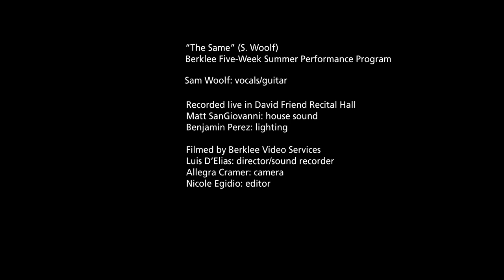Sam Woolf performs "The Same" at Berklee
American Idol 2014 contestant, Sam Woolf, performs his original song, "The Same," as part of the Songwriter Showcase at Berklee College of Music's Five-Week Summer Performance Program.

Recorded live in David Friend Recital Hall, August 1, 2013.